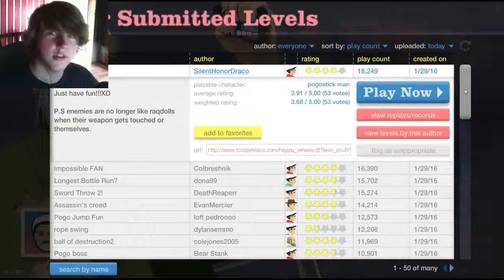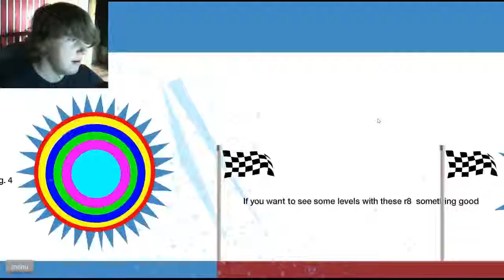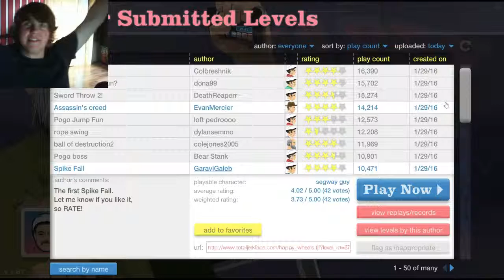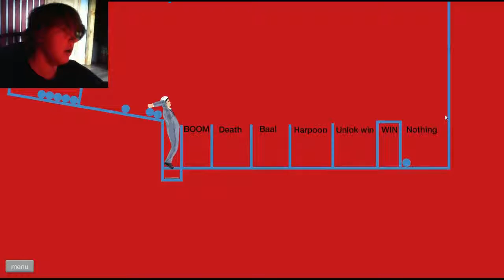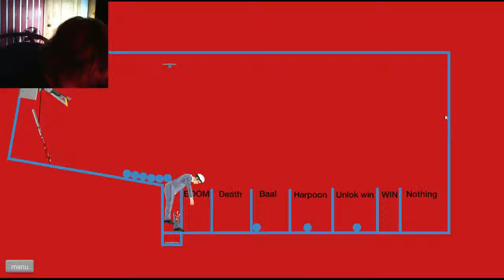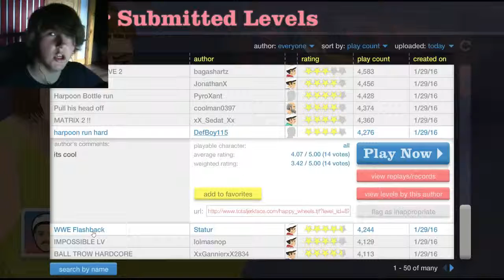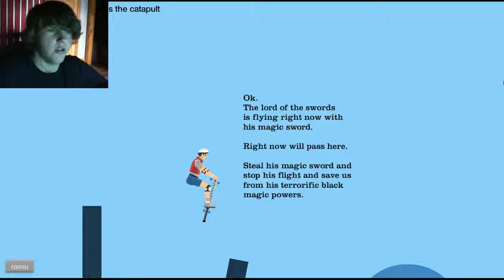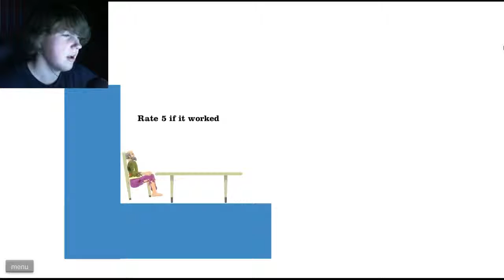FUNNY HAPPY WHEELS DEATHS #31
I put a lot of work into this, like always, and appreciate EVERYTHING YOU DO :3

Hey guys! I'm bringing you more Happy Wheels
Here's the deal...this video is truly unreal, it's appeals to you to watch, better then butterscotch, better than a bookmobile and an
annoying clock! lol